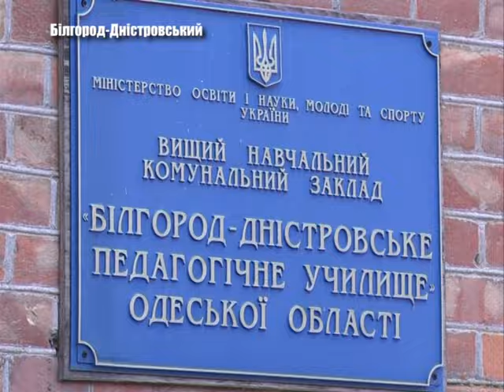Спортсменка, співачка та просто красуня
Спортсменка, вокалистка и просто красавица -  Екатерина Маргарян.  Она  родилась и  выросла  в  Белгород – Днестровском. Потом  переехала  в  Киев где училась и работала. У неё  была  мечта  выступить на  большой  сцене  -  поэтому  её  привлёк  проект  «Голос Краины». Через несколько дней девушка  отправляется  на  международный  фестиваль  в  Польшу.